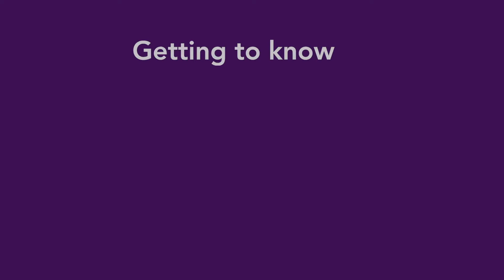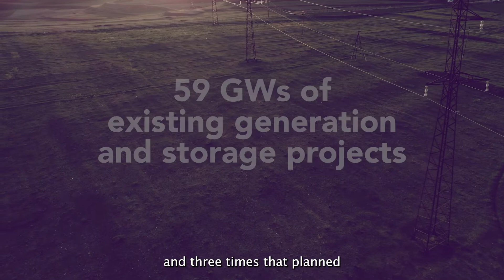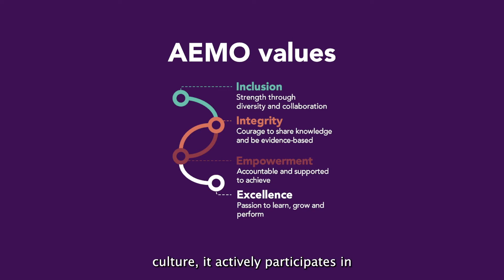Getting to know: Onboarding & Connections 2022